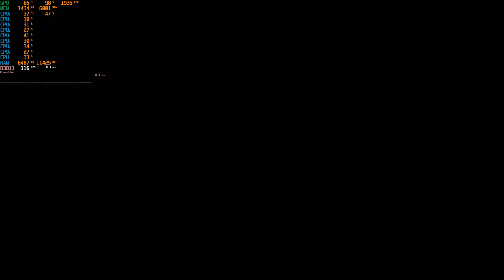Metro: Last Light Redux - GTX-1660 ti 6gb + fx-8350 - Ultra Settings - 60fps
Pc specs:

Gigabyte AM3+ AMD 970 SATA 6Gbps USB 3.0 ATX AM3+ Socket DDR3 1600 Motherboard (GA-970A-DS3P)
16gb RAM DDr3-1600MHz(4x8) - BALLSitx
1tb WD Blue SATA
EVGA - GeForce GTX 1660 Ti XC Ultra Gaming 6GB GDDR6 PCI Express 3.0 Graphics Card with Dual HDB Fans
AMD - Fx-8350
Thermaltake Smart - 700w + 80 plus sliver power supply